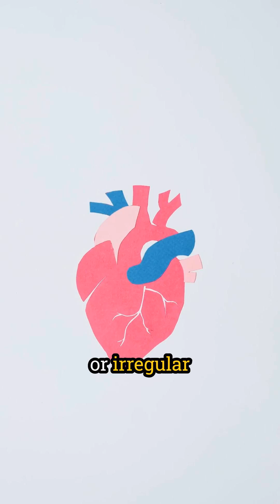10 EARLY WARNING SIGNS YOUR HEART IS WEAK ❤️‍🔥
💔 “10 Early Signs of a Weak Heart — Your body is warning you. Listen before it’s too late.”
I don’t just create videos — I plant knowledge, nurture hope, and ignite awareness.
At times, work and family make me stumble, but the purpose ahead always brings me back to the keyboard.
🎯 Our mission:
To share evidence-based health science and empower people to live healthier, more mindful, and more meaningful lives.
“Better knowledge. Better life.”